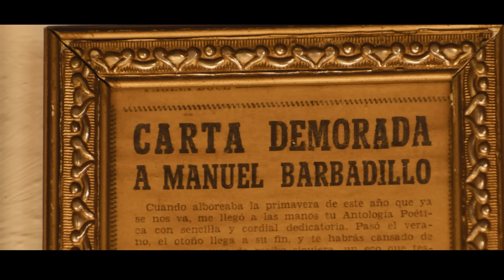Bodegas Barbadillo, 200 años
Imagina que tienes que emigrar a lejanas tierras apenas siendo un adolescente para volver años más tarde en busca de un nuevo comienzo, en una ciudad en la que prometen que se hace un vino eterno y único en el mundo.
Imagina ahora que tu apellido se convierte en el nombre de una bodega y que 6 años más tarde exportas y embotellas la primera Manzanilla, empezando así un legado que permanecerá con el paso de los siglos…

Más de 200 años de historia y 6 generaciones, 16 bodegas, 30.000 botas, viñas en tierras de albariza…

¿Y si te dijeran que ya ha ocurrido?  A veces lo real va más allá de lo que puedas imaginar.

Bodegas Barbadillo, desde 1821